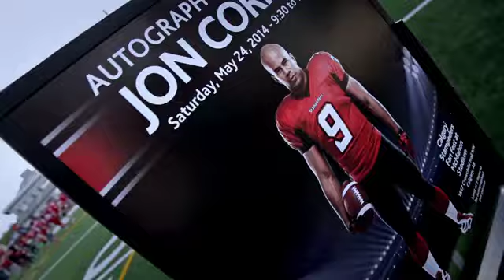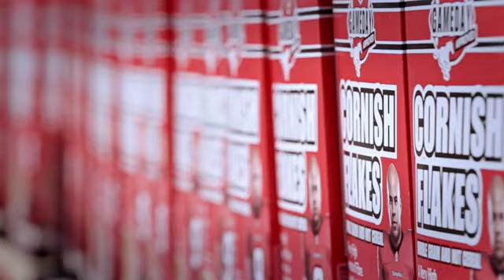Game Day Approved - Calgary Stampeders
Co-op is proud to partner with the Calgary Stampeders to raise funds for the Alberta Children's Hospital Foundation.